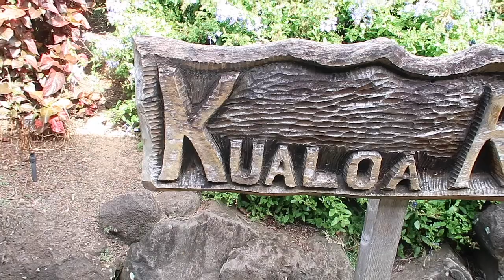Jurassic Park, Fireworks and a Protest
Kualoa Ranch Visit